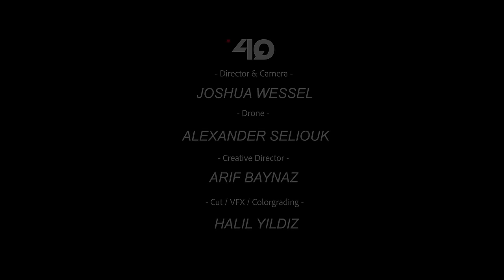Sugar MMFK - Trikot von Paris (prod. by Penacho) [4K VIDEO]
JETZT ÜBERALL erhältlich !!

VIDEO:  4Q
► 4Q auf Facebook:

DIRECTOR | CAMERA : JOSHUA WESSEL
DRONE : ALEXANDER SELIOUK
CREATIVE DIRECTOR : ARIF BAYNAZ
CUT | VFX | COLOR : HALIL YILDIZ